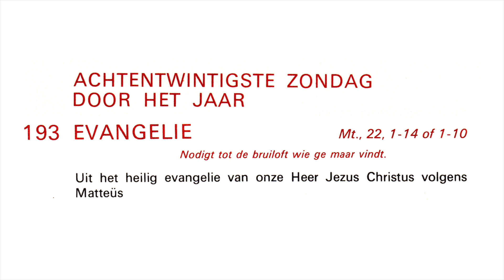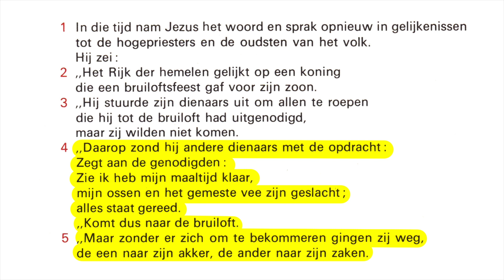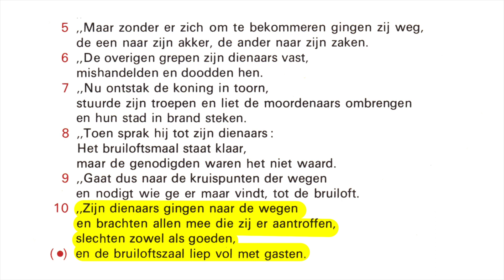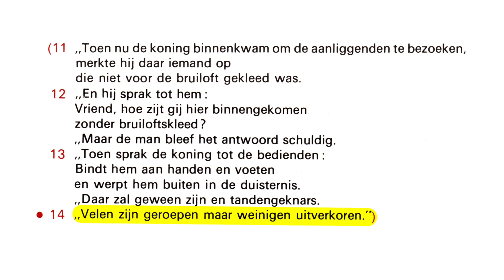28e zondag door het jaar A: Welkom op mijn feest. Diaken Han Hartog aan het Woord bij het Woord.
Vanuit een tijdelijke 'studio' neemt Diaken Han Hartog ons deze week mee door de lezingen van komende zondag. Diaken Han Hartog is diaken in Diemen. Elke week maakt hij een Woord bij het Woord van de komende zondag. Aan de hand van de lezingen van de komende zondag duikt hij de bijbelwetenschap in en stelt bezinnende vragen. Lees samen met hem de lezingen en beleef de zondag eens op een andere manier.
15 okt. 28e zondag door het jaar Jes. 25,6-10a Ps. 23 Fil. 4,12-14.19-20 Mt. 22,1-14 of 1-10